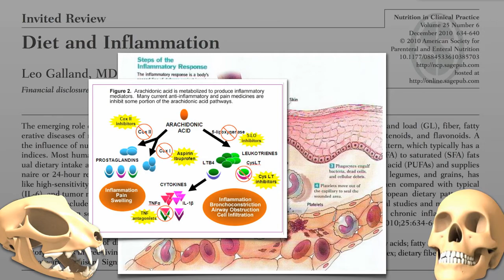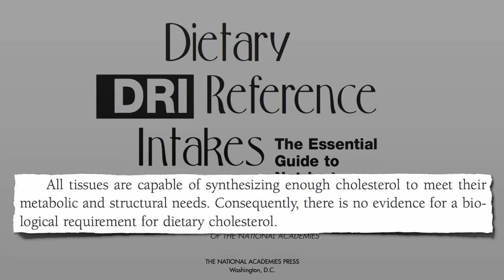Frango Ovos e Inflamação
NOTAS DO DR GREGER:
Frango e ovos são as maiores fontes de ácido araquidónico na dieta, um ácido gordo ómega 6 envolvido na resposta inflamatória do nosso corpo.

Tem uma questão sobre este vídeo? Deixe-a na secção de comentários do original e ele procurará responder-lhe!